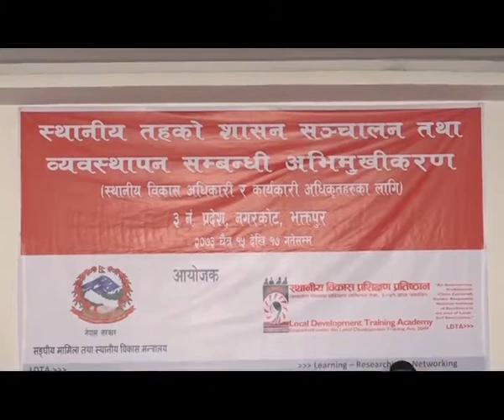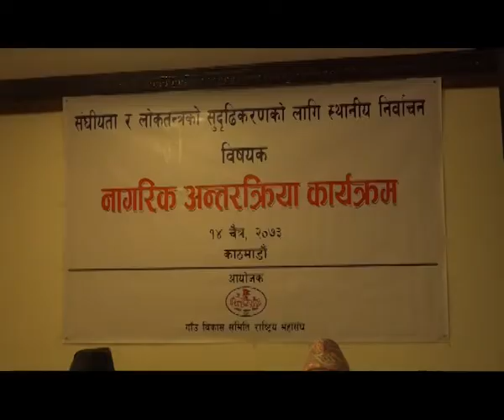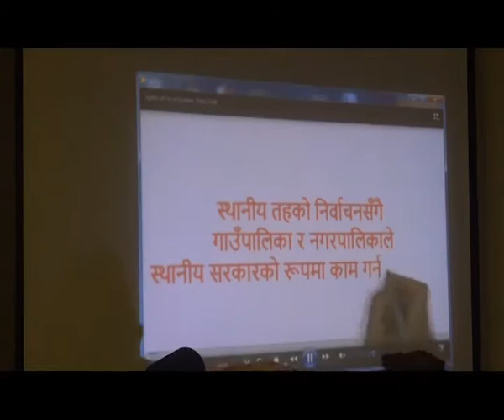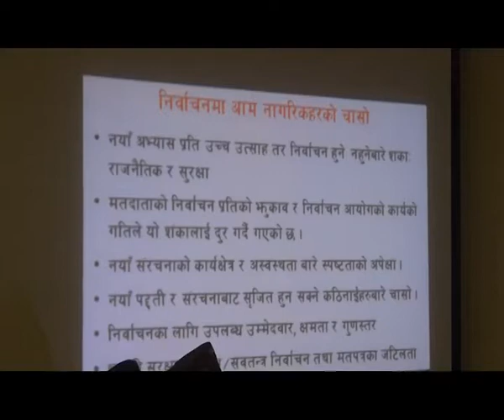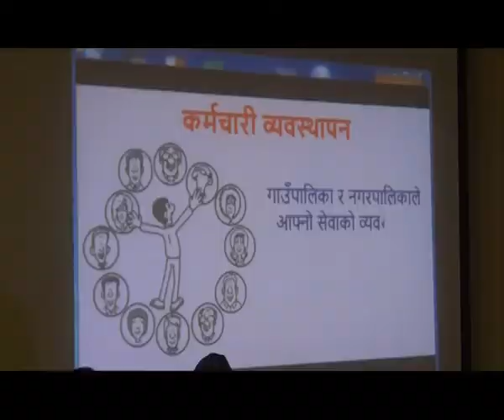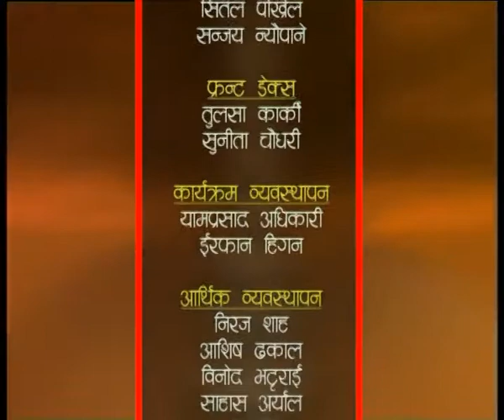HAMRO KATHMANDU 2073 Chaitra 15